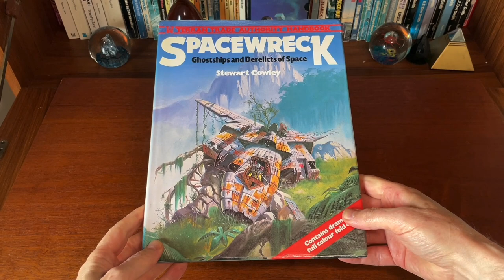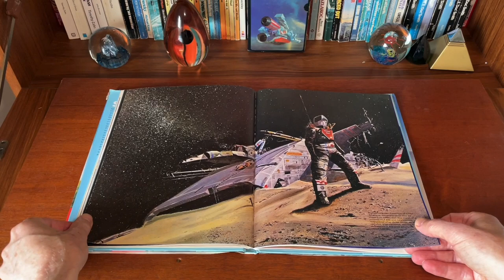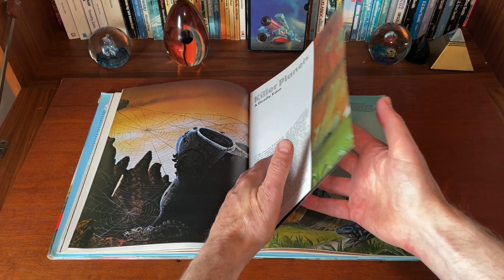Spacewreck: Ghostships and Derelicts of Space (Terran Trade Authority book 3, 1979)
Spacewreck: Ghostships and Derelicts Of Space By Stewart Cowley from 1979 is the third book in the Terran Trade Authority Series. This one introduced fantastic 3 page foldouts for extra wide artwork.

Artists include: Angus McKie, Tony Roberts, Fred Gambino, Bob Layzell, Colin Hay, Jim Burns, Alan Daniels